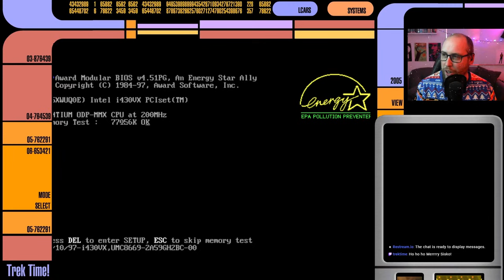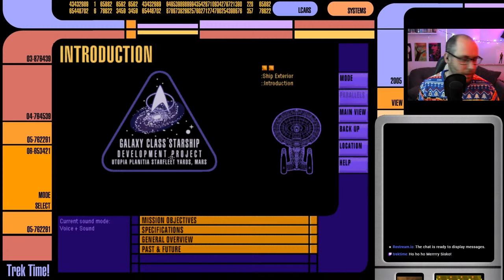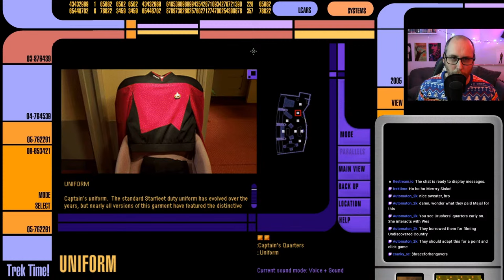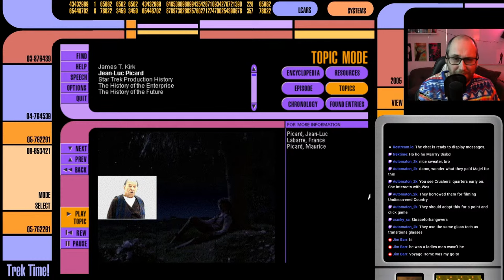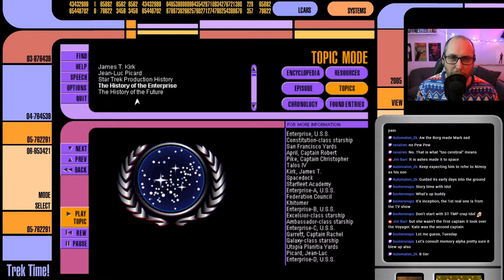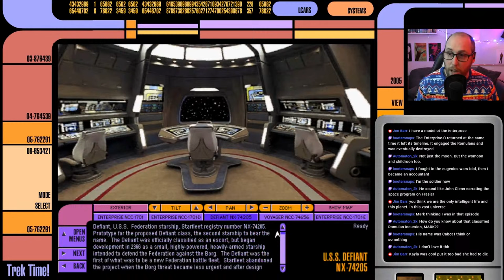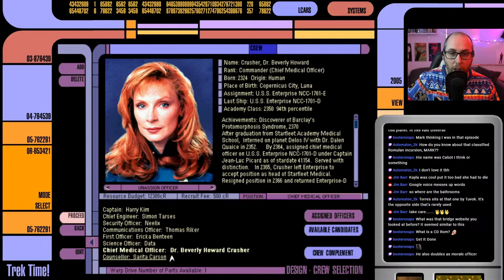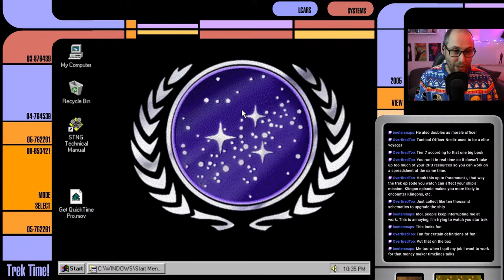Exploring Windows 95 Trek Programs | Technical Manual, Omnipedia, Captains Chair